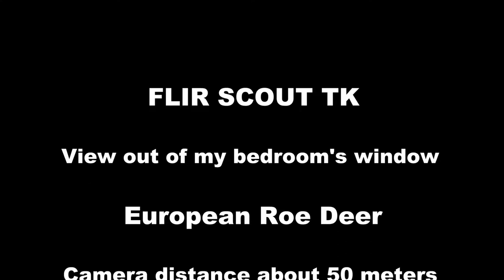FLIR Scout TK: Rehwild im Garten (European Roe Deer at Night)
Nachtaufnahmen von Rehwild in meinem Garten mit der Wärmebildkamera FLIR Scout TK

Entfernung zur Kamera ca. 50m